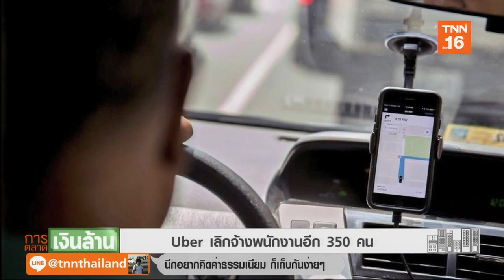Uber เลิกจ้างพนักงานอีก 350 คน l การตลาดเงินล้าน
Uber เลิกจ้างพนักงานอีก 350 คน l การตลาดเงินล้าน l